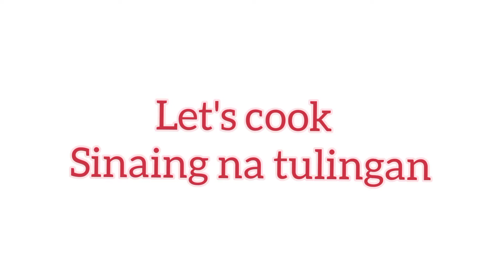sinaing na tulingan easy recipe